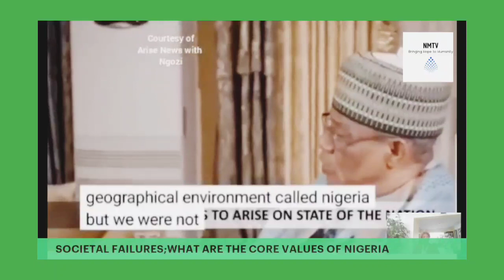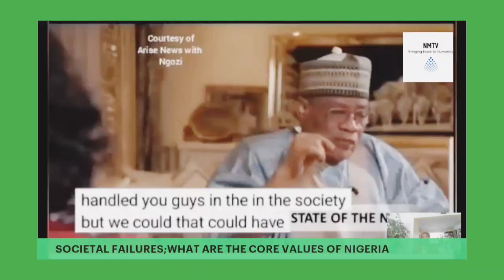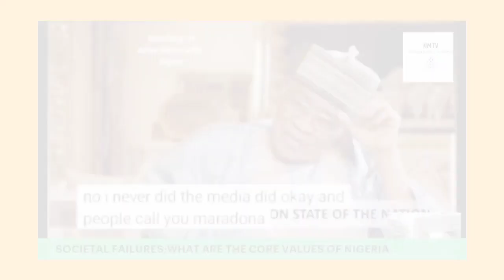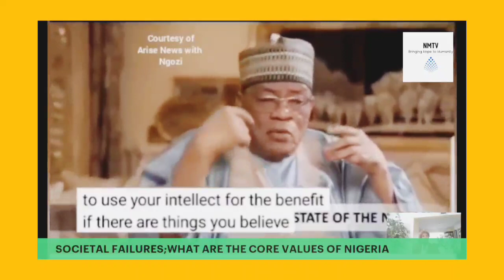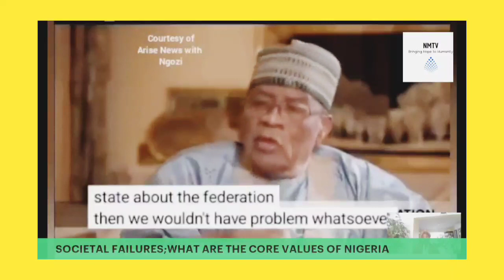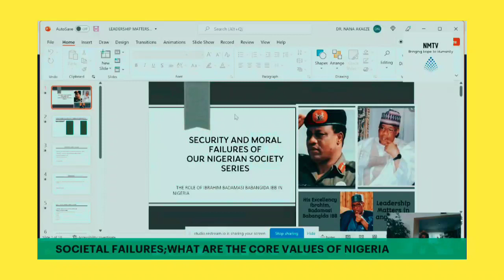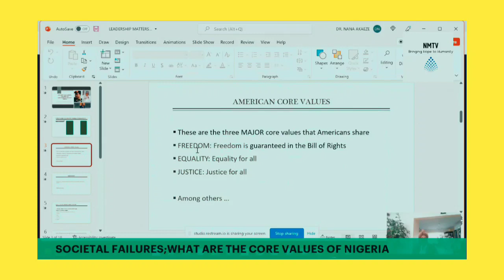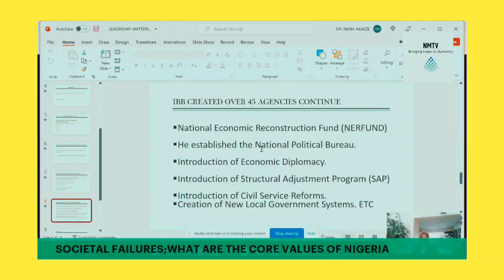THE ROLE IBB PLAYED IN NIGERIA.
SECURITY and Moral Failures of our Nigerian Society; The Role Ibrahim Badamasi Babangida (IBB) PLAYED IN NIGERIA.

Indeed, IBB was and still is poise and speaks eloquently’ ’obviously with a lot of experiences’ ’which are no longer seen from the current Nigeria leaders’ ’they are all about themselves ’and family.

IBB asked what are the core values of Nigeria? What do we believe in as Nigerians?

In a Democratic system, Values REPRESENTS’’’’— Liberty, Equality, and Justice. What are Nigerians looking up to as values of our Nation?

Greetings from New York🙌💯

Youtube channel: New Mindset TV researchgates.org standingbyyourdream.com youreducationyourvoice.com nigerianmindset.com drnanaakaezeskitchen.com Follow me; on Instagram, Twitter, and FB

Sources; Social media, Arise NEWS.
ObynoNews.